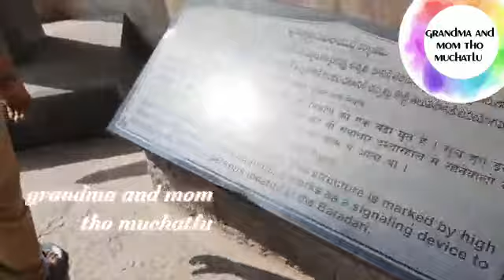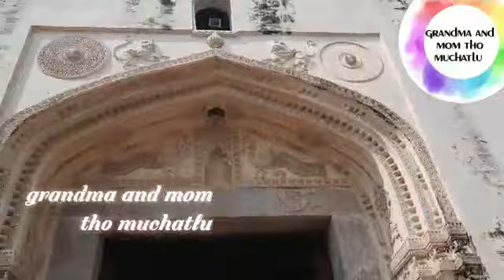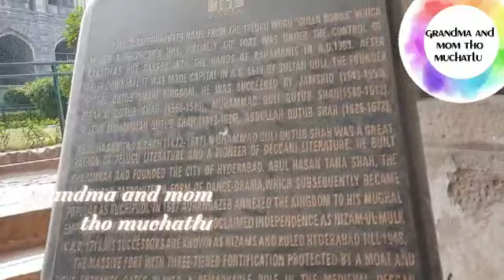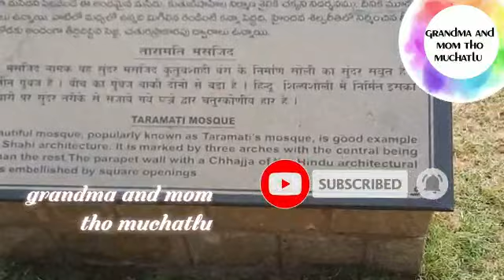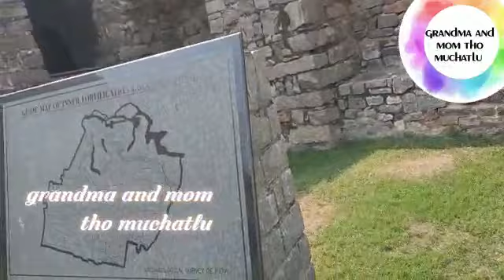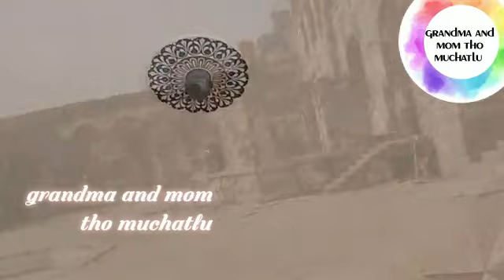we visited a historical place || గోల్కొండ కోట విశేషాలు || గోల్కొండ కోట కి వెళ్ళాము || తెలుగులో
like share subscribe to my channel and share our latest videos to your friends and family members and click on the bell icon to view more videos whenever I upload them in my channel .